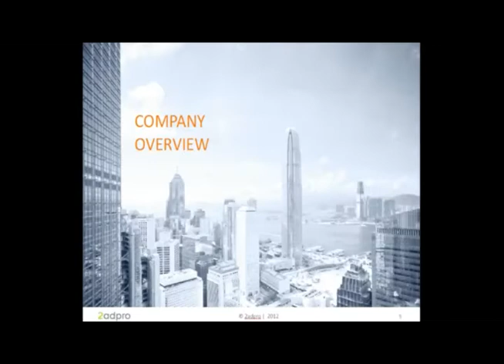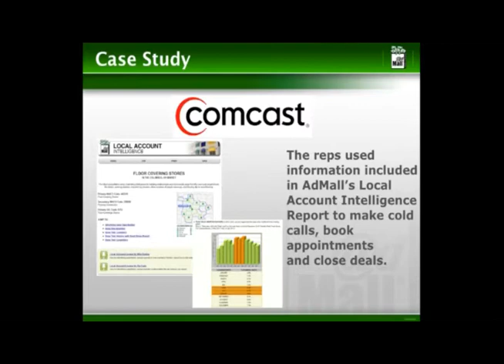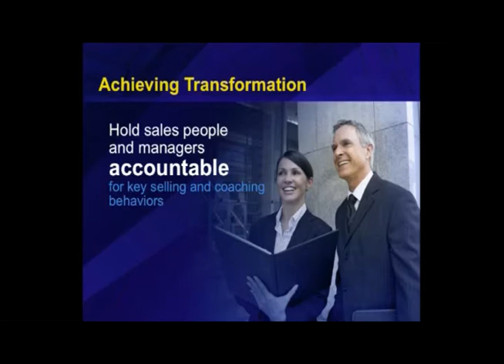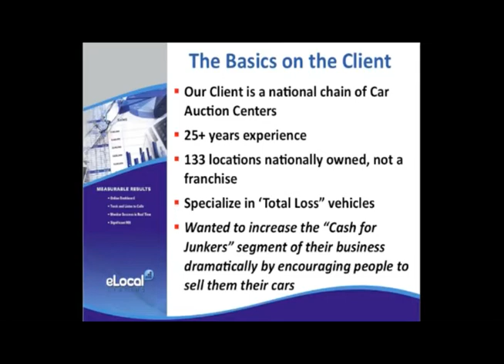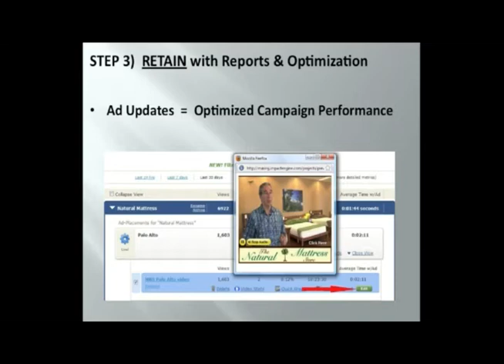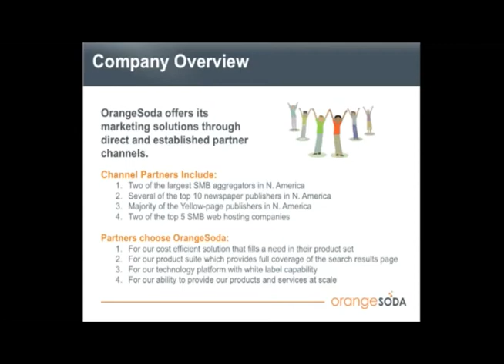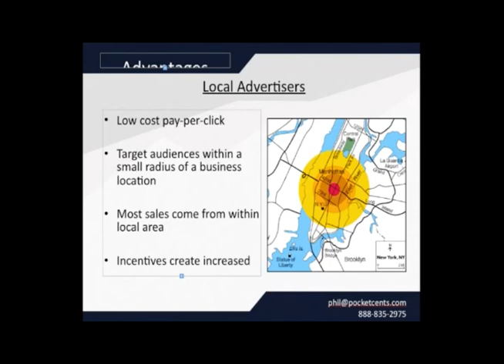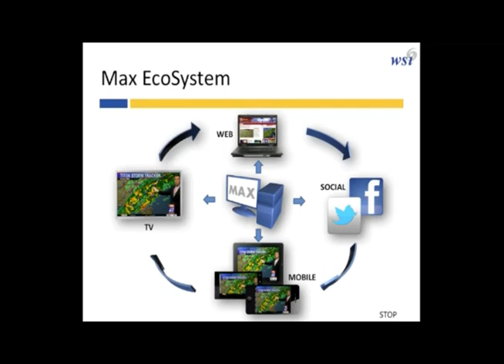Borrell Associates' BUZZ Session: 11 Ideas in 44 Minutes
•Ad2Pro
•Admall
•BIM
•Elocallisting
•Matrix
•PocketCents
•WSI
•OrangeSoda
•Axiom SFD
•PaperG
•Impact Engine